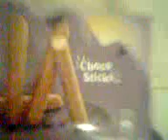Zjednoczone Emiraty Arabskie (الإمارات العربية المتحدة) ~~ the dubai mall i ciastka milka